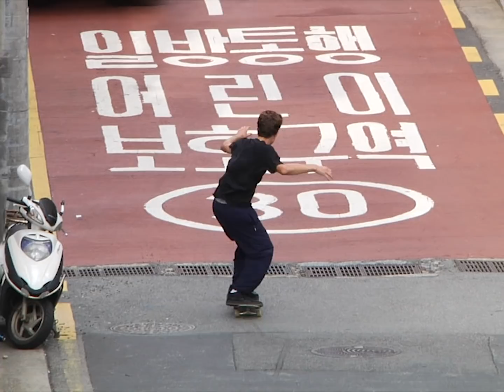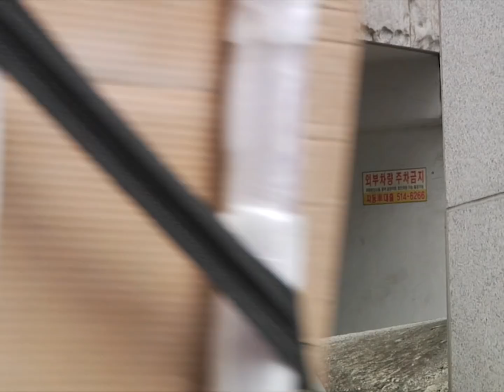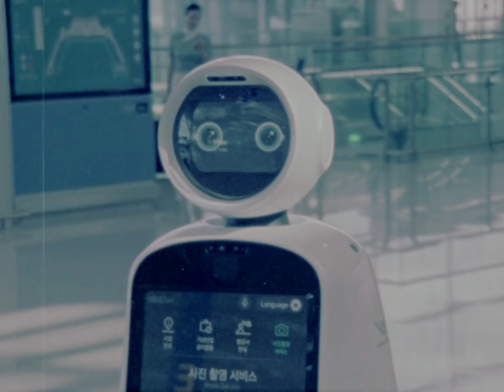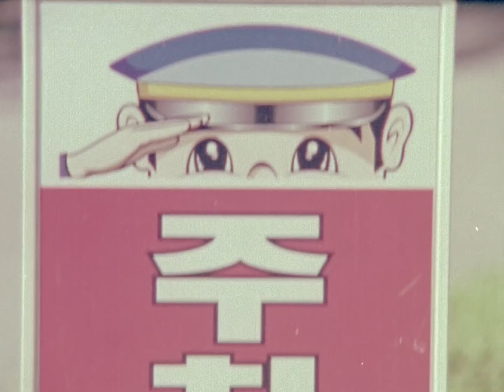Uphill – Converse Cons in Seoul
A film by James Cruickshank for Grey Skateboard Magazine, in association with Converse Cons. Filmed on location in and around Seoul, South Korea and starring: Felipe Bartolome, Paul Grund, Bobby De Keyzer, Remy Taveira, Jamie Platt and Juan Virues.

Filmed and edited by James Cruickshank.

Music

"Requiem"
Performed by Agar Agar
Courtesy of Cracki Records

"Primitive Painters"
Words & Music by: Maurice Deebank/Lawrence Hayward
Administered by Kassner Associated Publishers Ltd